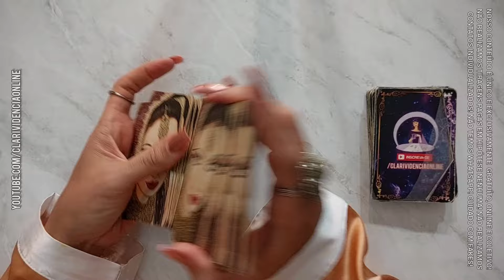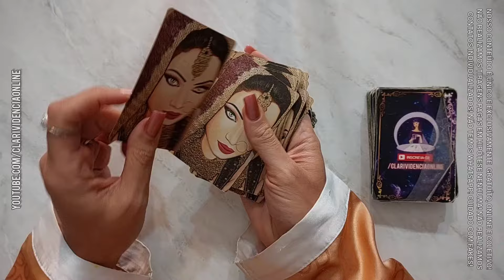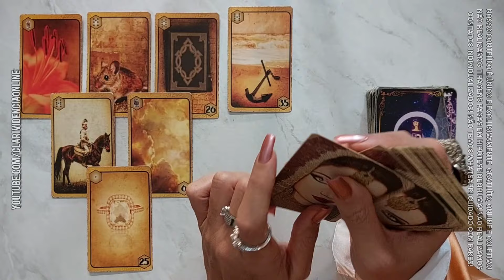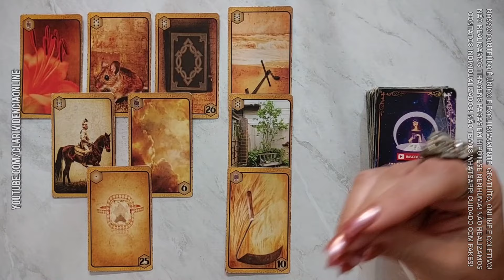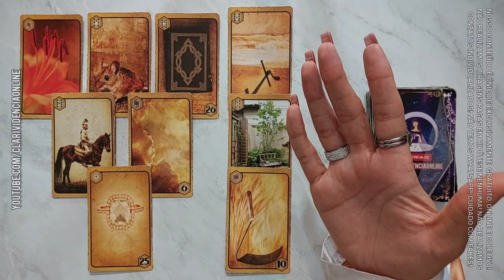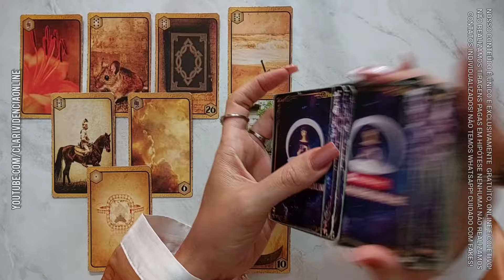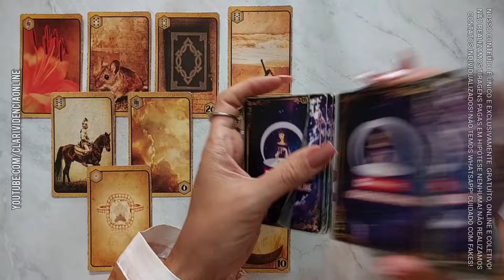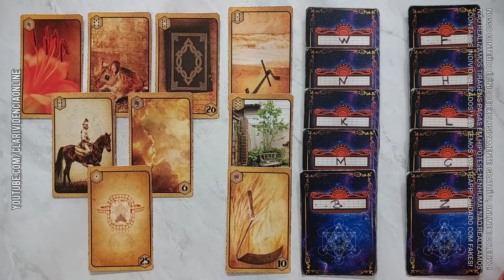QUEM ESTAVA PENSANDO EM VOCÊ HOJE + LETRA INICIAL! 🌟 [TAROT DE HOJE] *Tarôs*